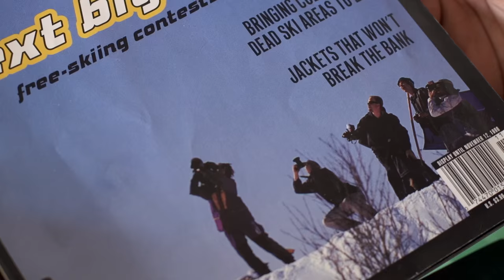Riksgränsen - Salomon Freeski TV S9 E6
Get a history lesson on Swedish freeskiing while watching Henrik Windstedt and Leo Ahrens ski laps at the world's most northern resort, lengendary Riksgränsen.

Skiers: Henrik Windstedt, Leo Ahrens, Janne Aikio, Jesper Rönnbäck, JP Auclair

Music
'Cormorant' by Ned Beckley
Courtesy of Equate Studios